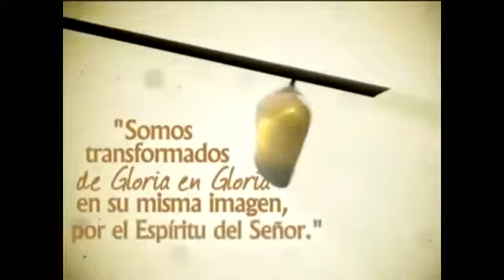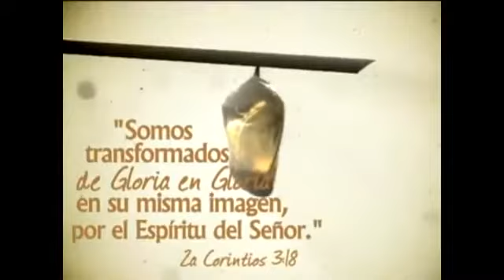Cierre del Congreso de D boras a Otro Nivel "Metamorfosis"